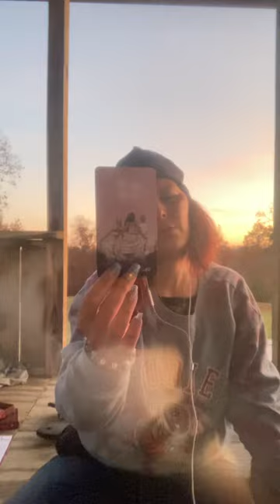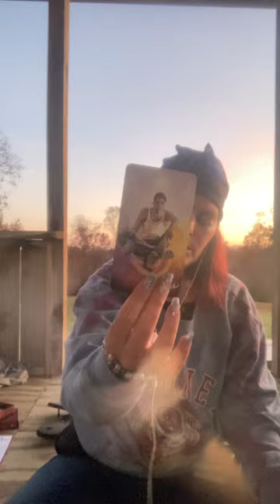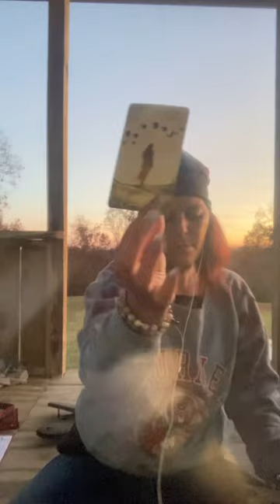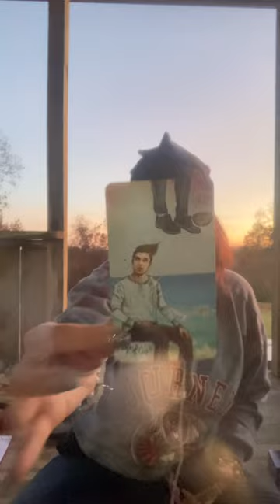leotarotreading 2nd wk